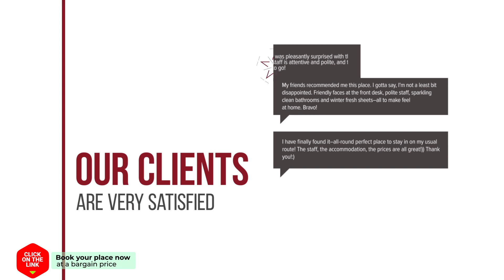Meerparel 2 onder 1 kap 4p hotel review | Hotels in Uitgeest | Netherlands Hotels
Meerparel 2 onder 1 kap 4p hotel video review. Hotels in Uitgeest, european 4 stars hotels.